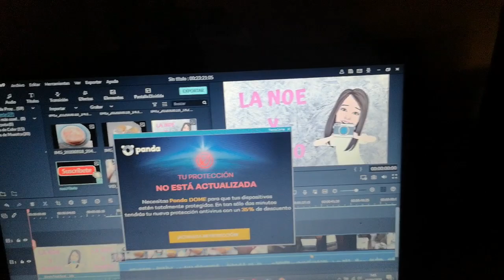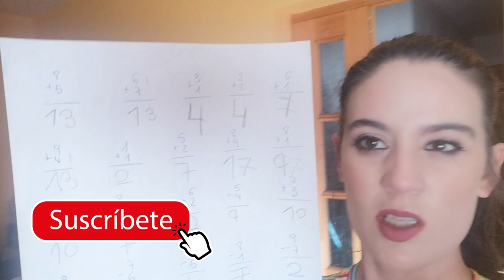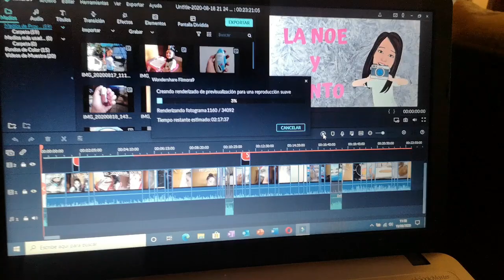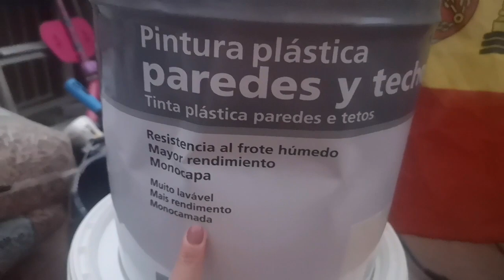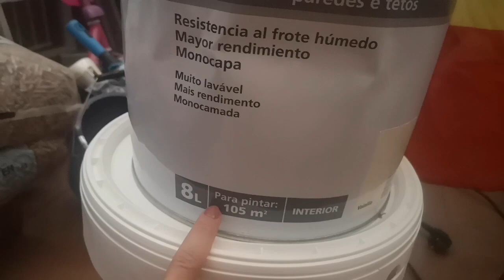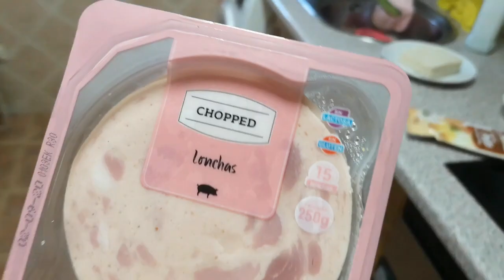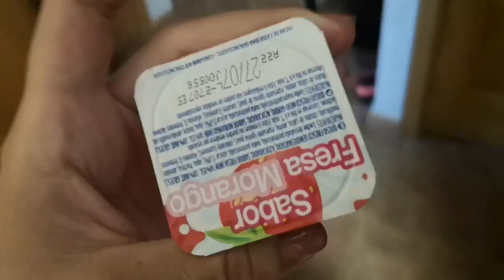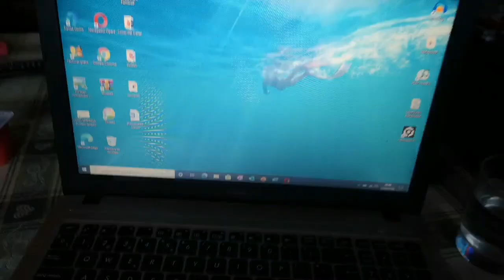VLOG COMIDAS RÁPIDAS Y FÁCILES+COMPRAMOS LA PINTURA+ULTIMANDO EL VERANO